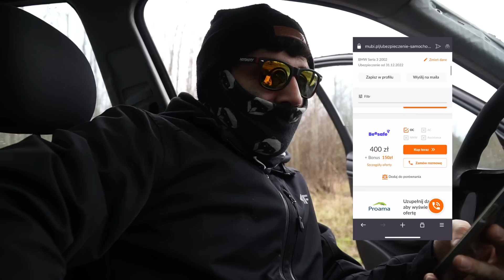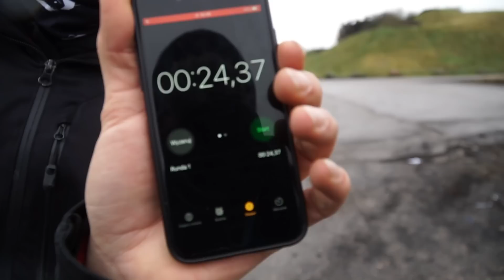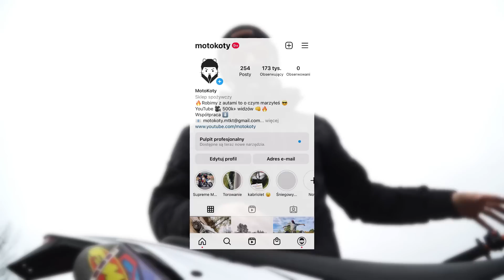Odwróciliśmy Sterowanie w BMW E46!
- Sprawdź czy nie przepłacasz za OC do swojej furki!